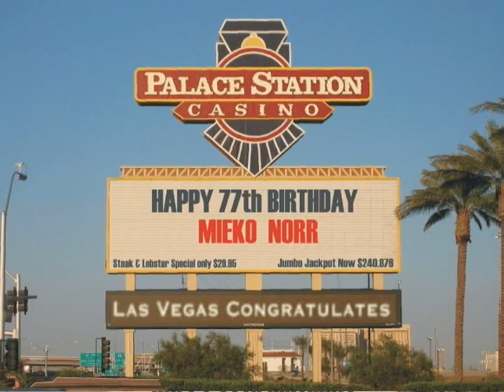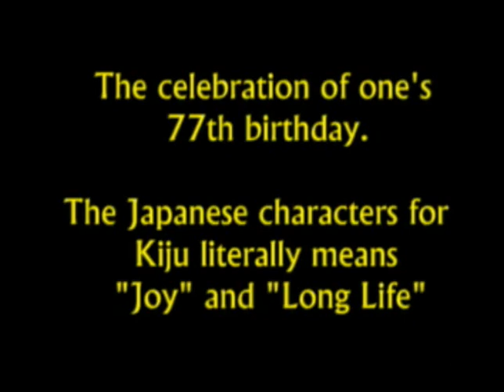Mieko Norr's 77th Birthday - Las Vegas (2004)